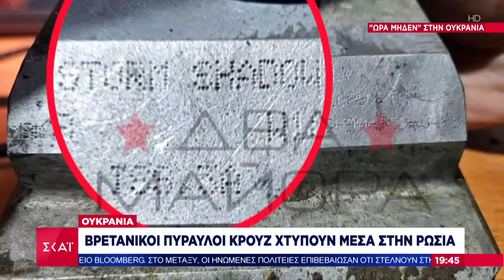Βρετανική Κυβέρνηση: Σιγή ιχθύος για τη χρήση Βρετανικών βαλλιστικών πυραύλων από το Κίεβο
Το κεντρικό δελτίο ειδήσεων που βγαίνει μπροστά στην ενημέρωση. Μπροστά στο ρεπορτάζ, με εγκυρότητα, μαχητικότητα και αστραπιαία αντανακλαστικά. Μπροστά στην ανάλυση, με αξιοπιστία, ουσία και θάρρος. Μπροστά στην τεχνολογία, με τις πιο σύγχρονες και καινοτόμες εφαρμογές. Με τη Σία Κοσιώνη.